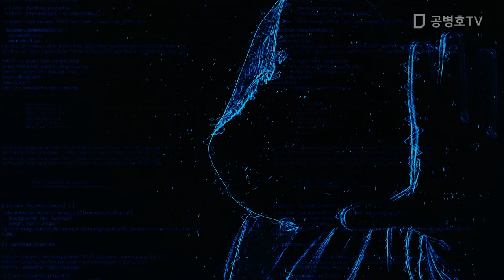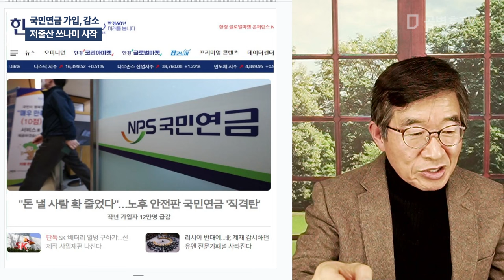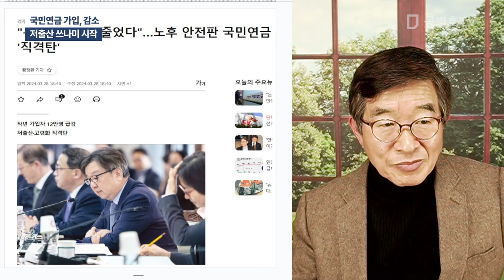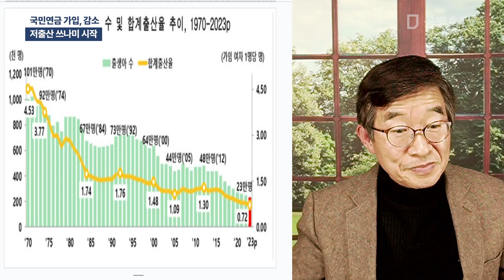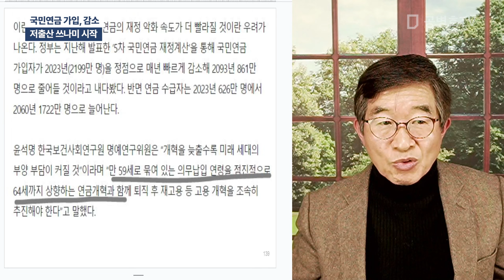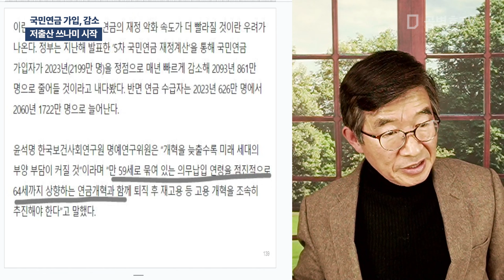국민연금 가입, 감소 / 저출산 쓰나미 시작 [공병호TV]